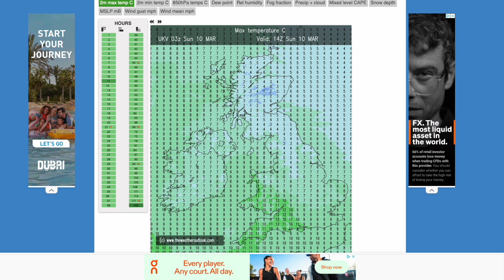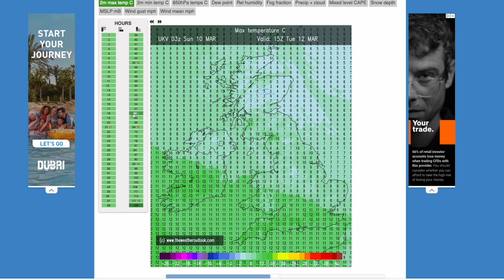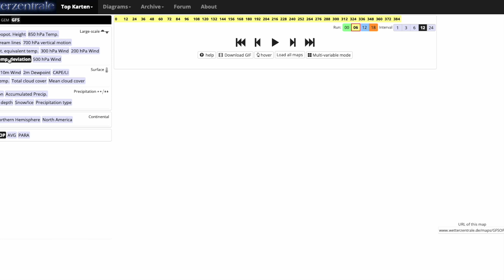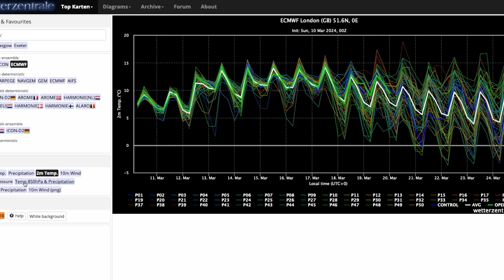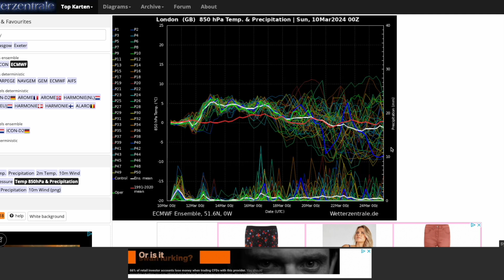Return of Winter from the Latest GFS? 10th March 2024